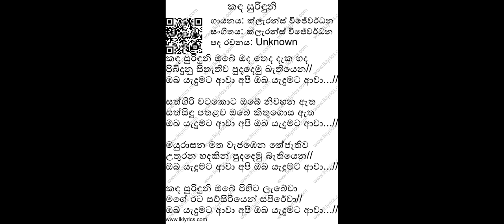Kadasurinduni - By Clarance wijewardana - Composer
Credit to - Clarance Wijewardan ( Artist )